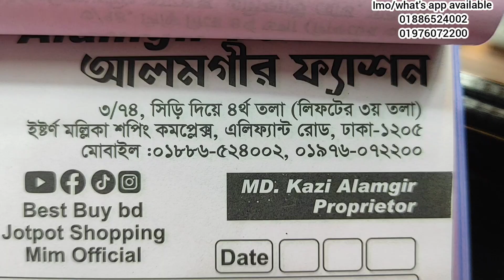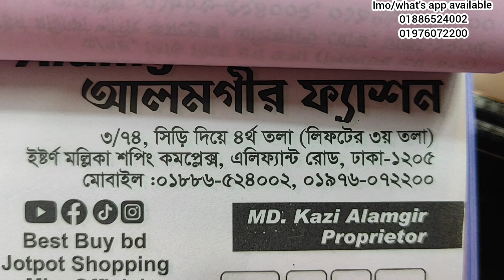অস্থির পানির দামে রেডিমেড ড্রেস কিনুন। osthir readymade dress collection price in bd 2022